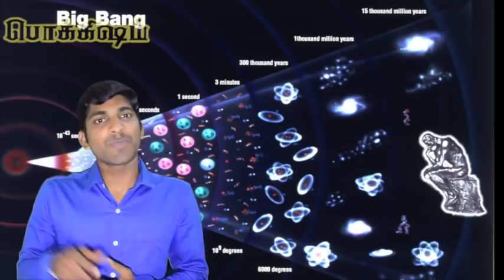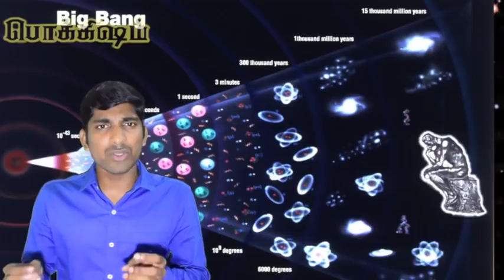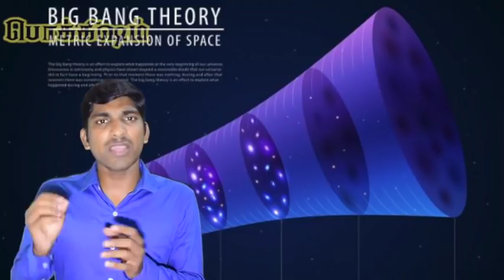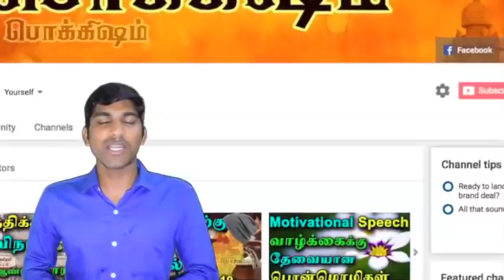பிரபஞ்சத்தின் ஷார்ட் கட் | Wormhole Explained in Tamil | Big Bang Theory | Tamil Pokkisham | Vicky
இப்படிக்கு,
விக்கி.